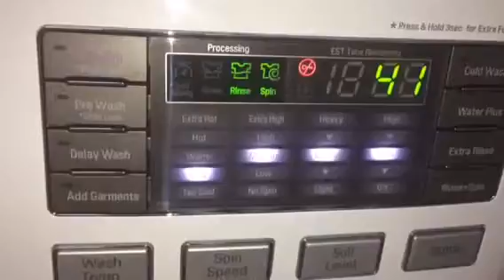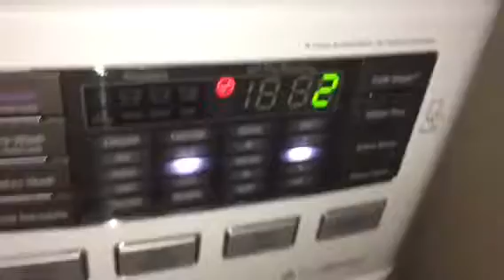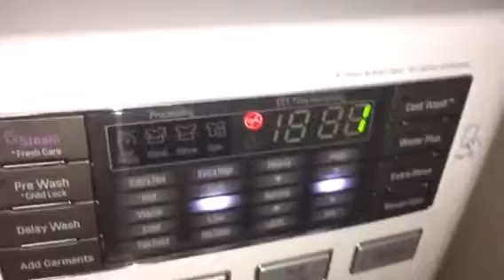Brand new LG washer overview